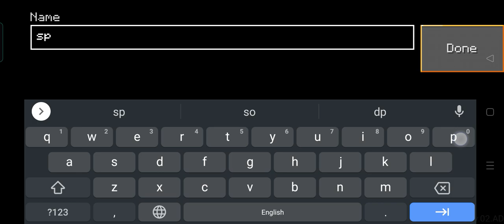game problem Crossed the limits